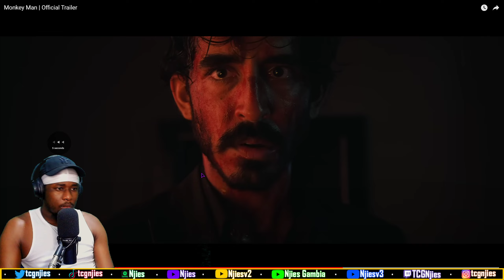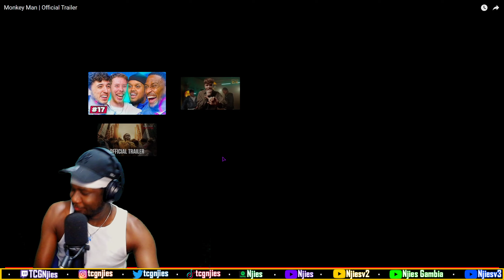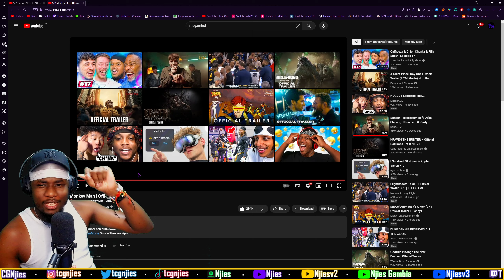Monkey Man | Official Trailer [UK REACTION🇬🇧]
Monkey Man | Official Trailer